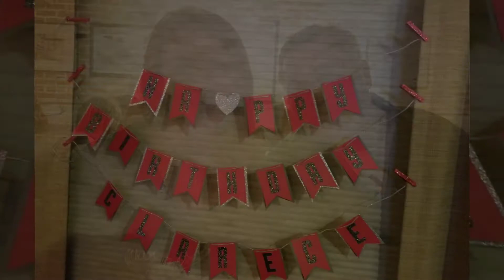My Birthday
The Shire Family